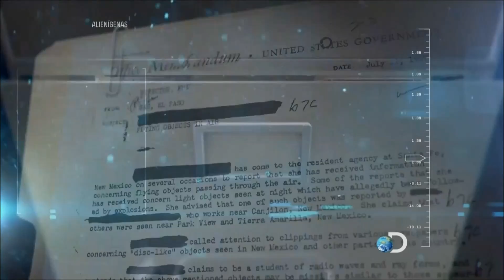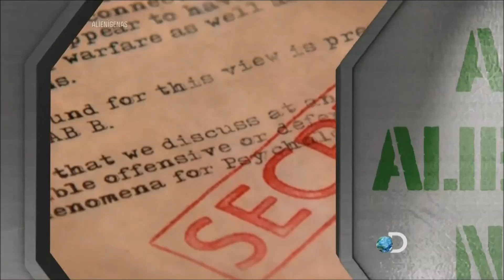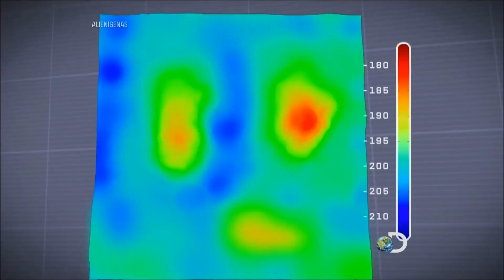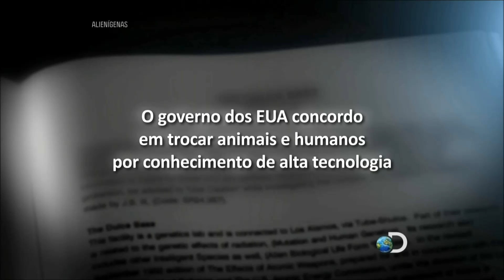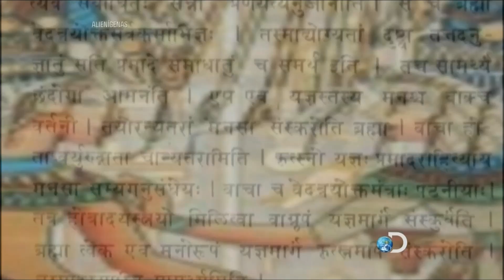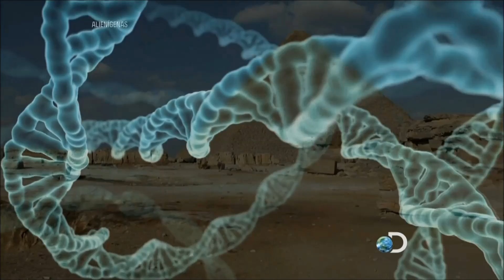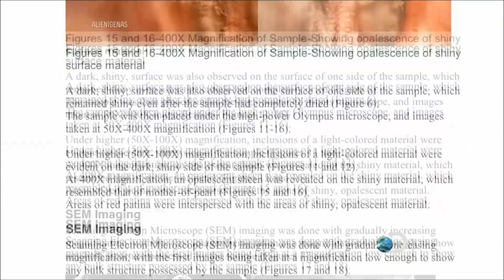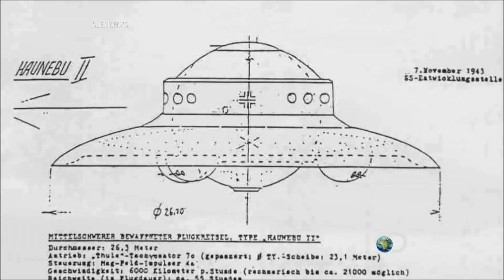Alienígenas - 10 Maiores Planos Alienígenas de Todos os Tempos em Full HD